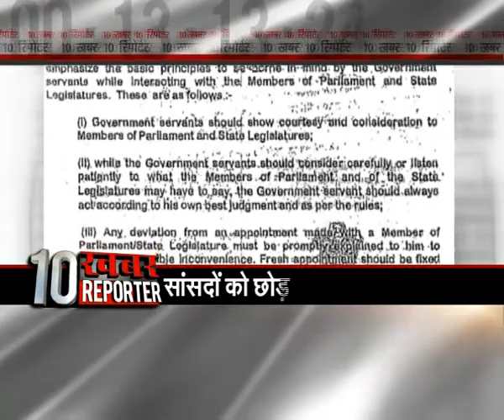अफसरों के लिए हरियाणा सरकार ने जारी किया सर्कुलर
Tata Sky : 585
Airtel: 340
Videocon: 316
Star broadband Chanakya Puri: 45
Peramount Kamla Nagar: 271
Digi Cable Kirti Nagar: 184
Baba Cable Burari: 29